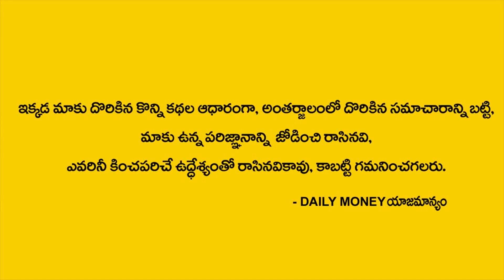Money Mantra 47 | ఇంటి యజమాని ఉదయం లేవగానే ఇలా చేస్తే సకల సంపదలు సిద్ధిస్తాయి | DAILY MONEY